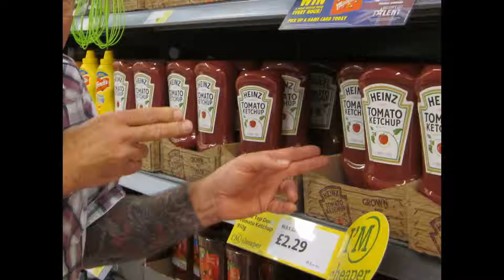TOKALOV TOURS Episode 2: Horndean, Hampshire